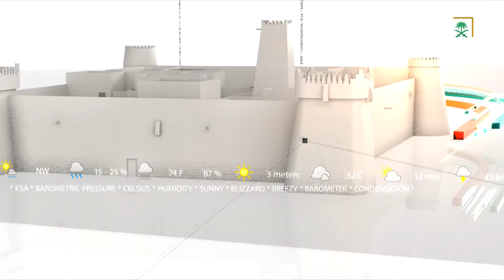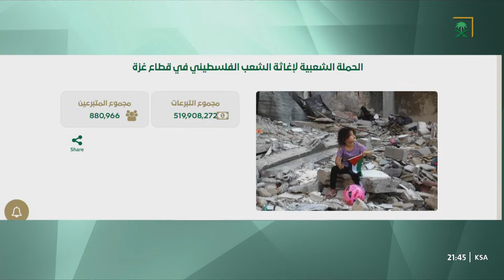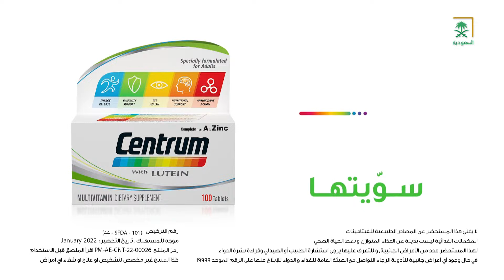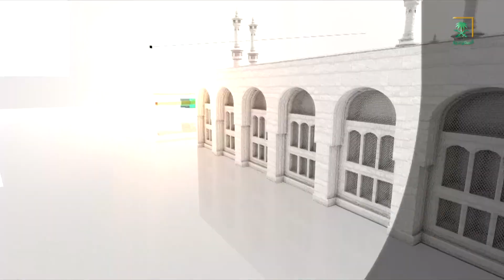النشرة الرئيسة - الأثنين 1445/05/06هـ